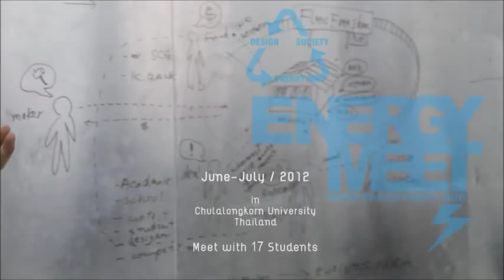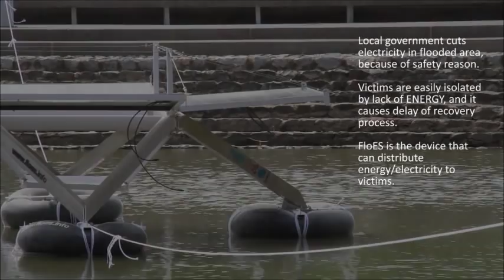FLoES (Floating Energy Station) by ENERGY MEET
We Inspire Energy World.

FloES is the device for recovery of flooding damage.
Local government cuts electricity in flooded area, because of safety reason.
Victims are easily isolated by lack of ENERGY, and it causes delay of recovery process.

FloES can bring energy/electricity to local victims

FloES is the device that can distribute energy/electricity to victims.

ENERGY MEET:
Alvaro Conti / Architect
Masato Ashida / Architect
Takuya Onishi / Architect

plus
Prof. Kmonsin Chathurattaphol
(INDA/Chulalongkorn Univ.)
and INDA 2nd year students

Structural advisor: Mr. Okamura (KAP)
Electronic advisor: Mr.Hirashima (Global Solar)

TODA Thailand
Kyocera (solar panel)
Bangchak